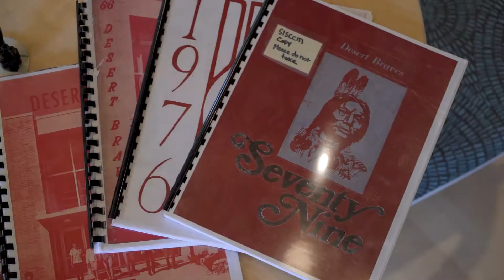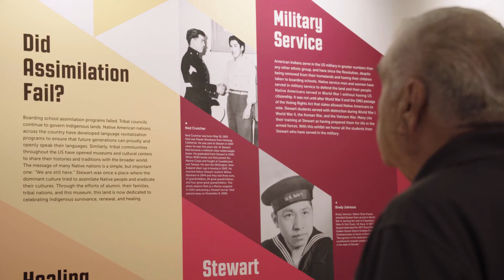Carson City's Stewart Indian School Cultural Center & Museum: About Us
Meet Frank Joe. An alumni from the Carson City, Nevada Stewart Indian School.

Frank talks about his experience attending Stewart and Shares with us some facts about the school and what you will see when visiting Stewart.